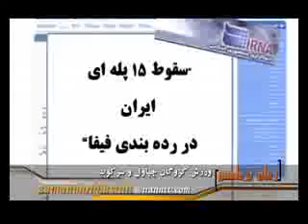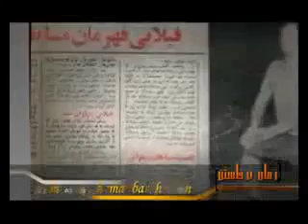Iran football 2013 - Pasdar raise Perspolis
ایران‌زمین یکی شه، دیکتاتور نابود میشه